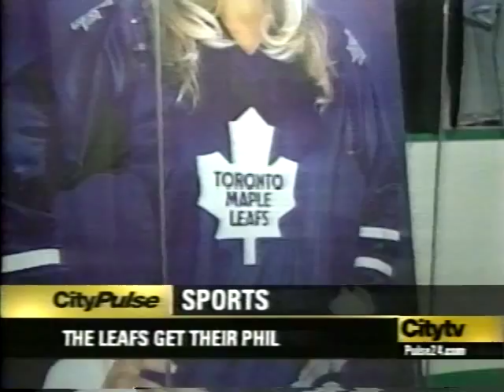John Gallagher City-TV 1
John Gallagher best of City-TV 1